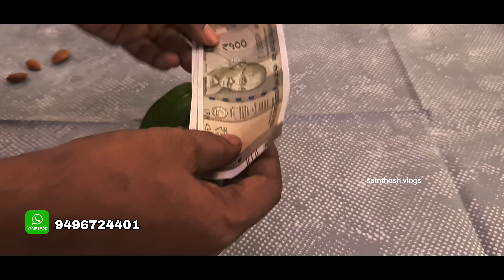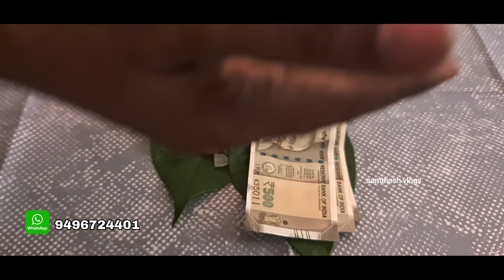ശമ്പളം വാങ്ങി ഇത് ചെയ്താൽ കോടീശ്വരൻ ആകും astrology Malayalam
Facebook.             : Facebook.com/santhoshvlog